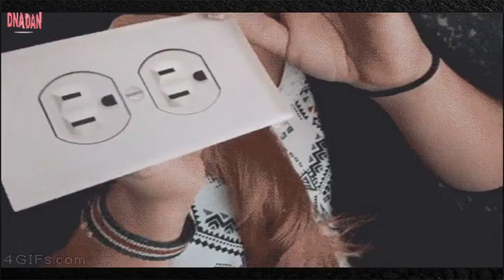Don't take me if you die - series video No.68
8 Don't take me if you die short video collection...
1. Blood wash the toilet.
2. In the locomotive race, do motorcycles use this way to get eyeballs?
3. This kind of mischief is not good.
4. Just ask for a moment, and soon hit the wall
5. This man, your dazzling dance steps, let the aunt sigh!
6. The difficulty coefficient of action is very high, and it is controlled by water and water!
7. Why is it better not to overtake?
8. This is too bad luck.